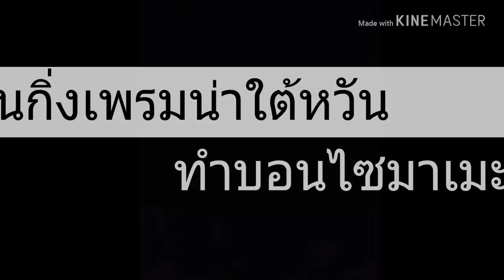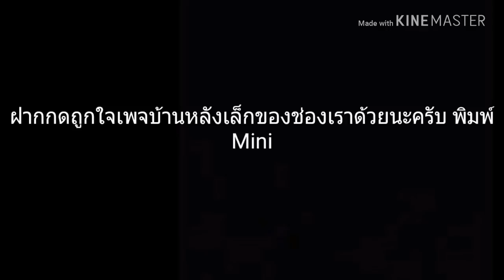ตอนกิ่งเพรมน่าใต้หวันทำบอนไซขนาดมาเมะ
ในเมื่อทำบอนไซสูงไม่ได้ก็จับตอนทำขนาดมาเมะไปเลย